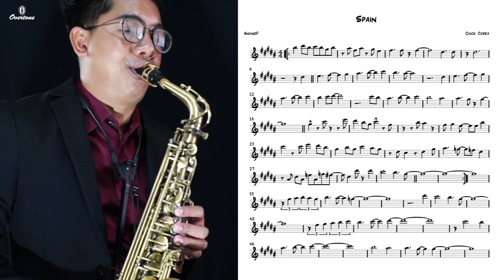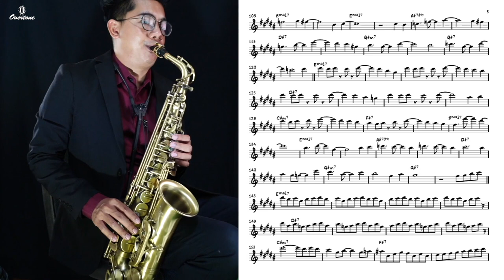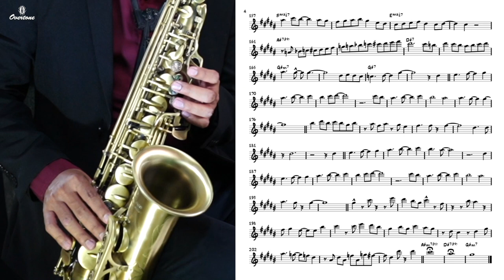Spain (easy solo) for Saxophone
Spain (easy solo) for Saxophone by AnondF
Spain composition by jazz pianist and composer Chick Corea.
album Light as a Feather in 1971

saxophone by Overtone 301 (Thailand)

ต้องการโน้ตและ backing track โปรดแชร์ลิงค์อันนี้ แล้วทักมาที่ Contact ได้เลย